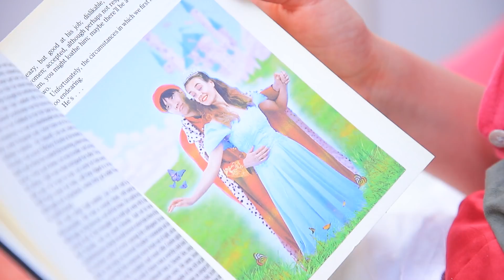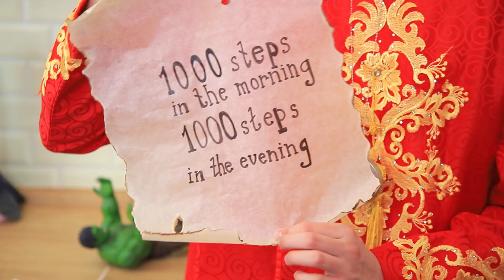أنا معجبة بأمير من الماضي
الوقوع في حب أمير حاجة رومانسيه جدا. لكن لو كان أمير من الماضي، يبقى ساعتها الموضوع مش هيكون سهل عليه.

اللوازم والأدوات:
• سيف لعبه.
• معلقة.
• ورق فووم.
• لون أكريليك.
• مسدس شمع سخن.
• برنيطة بيسبول.
• كرتون.
• سلك.
• ستايروفووم.
• عود أكل.
• خيوط حجارة راين.
• علبة معدنية.
• صمغ متعدد الأغراض.
• إكسسوارات مجوهرات
• ورق صنفره.
• عداد رشاقة.
• لون سبراي.
• سلسلة.
• نضارة مكسورة.
• بلاستيك ملون.
• لزق دابل فيس.
• شرايط ستان.
• برووش.

شاهد المزيد من قناة تروم تروم:
المقاطع الشائعة: